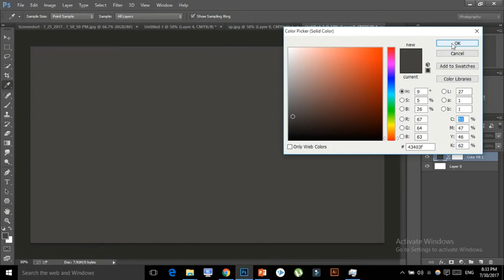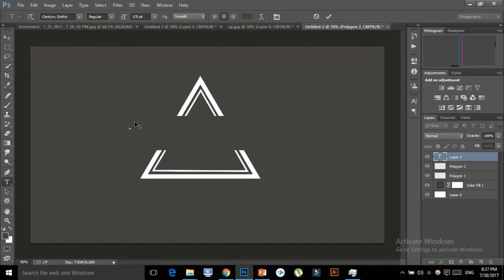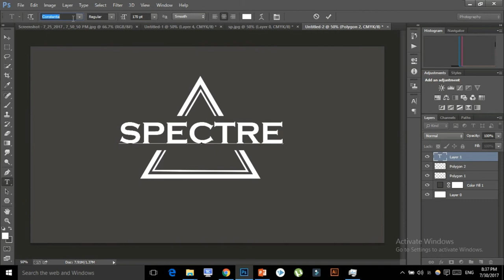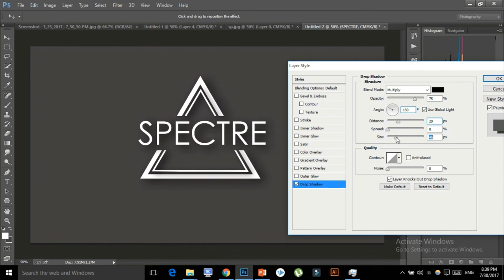How to design a triangle logo in Photoshop.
In this Photoshop design tutorial, I'll be showing you how to design a very simple but effective authentic hipster company logo in Photoshop.